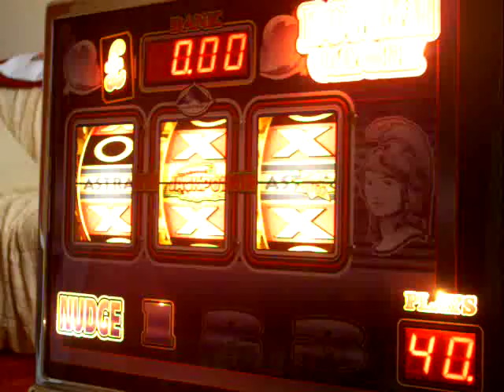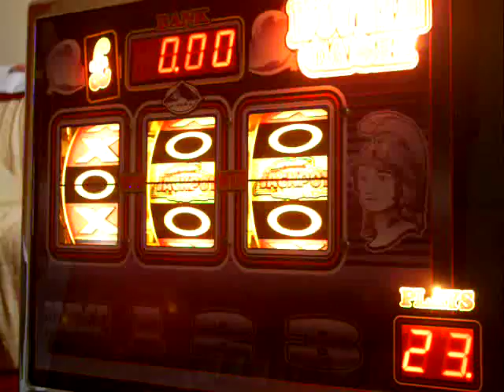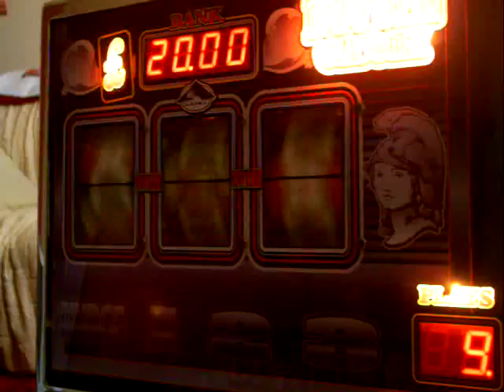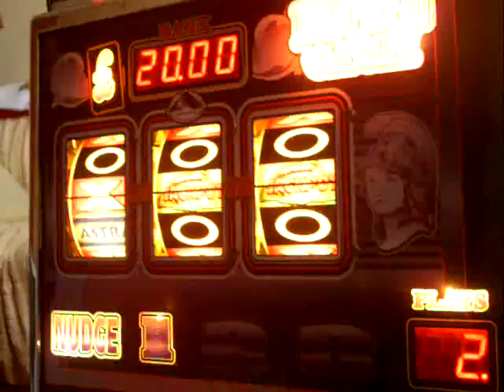Astra Double Cash 'Bartop' Bars 1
Here's a longer clip of this machine from TTX. Looks like the bars hold like thay do on Big Ten :-)